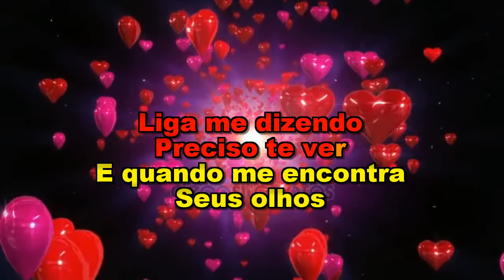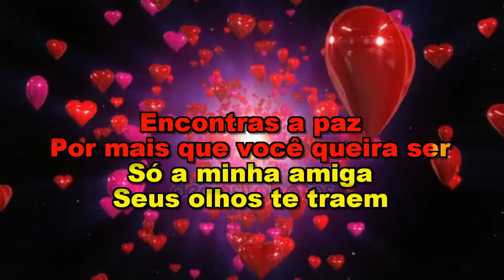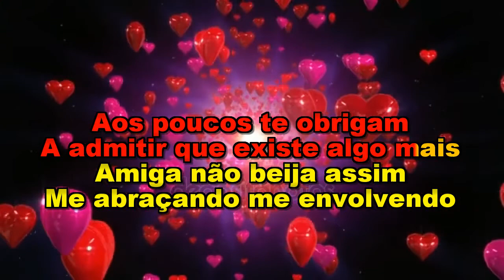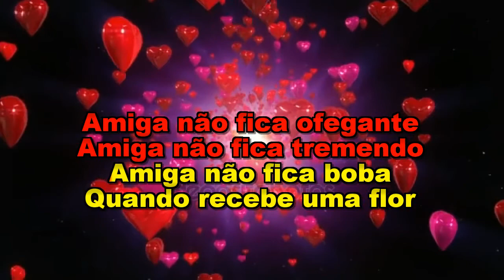** Karaoke ** Amiga ** Daniel **